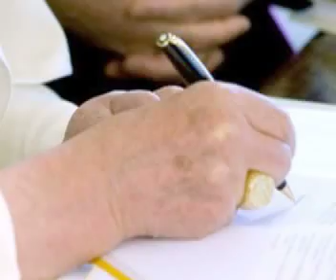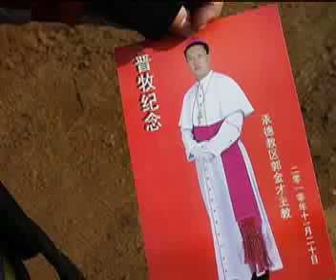The Church in China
Fr. Kubicki reflects on Pope Benedict's mission intention for May 2011.